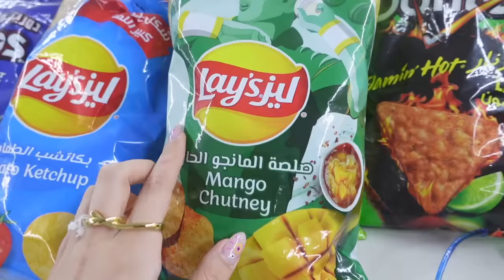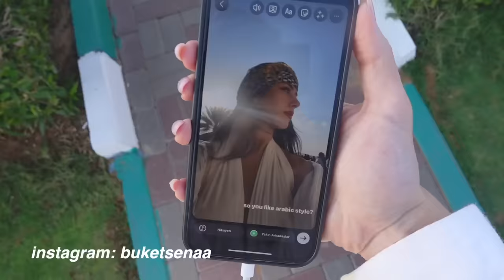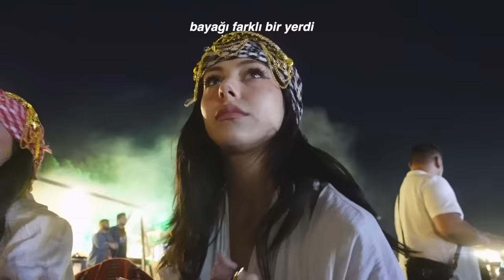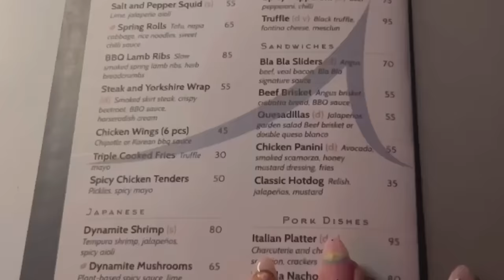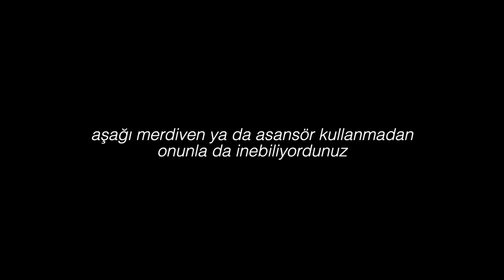BENİMLE ÇÖLDE BİR GÜN🫠🌵(portekizli kızlarla soğuk savaşımız🫵🏻)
Evett 3. gün ve 3. video ile karışınızdayım🙋🏻‍♀️ Hayatımda ilk defa çöle gittim ve harika bir tecrübeydi. Çölde neler olduğuna ve neler yaşanacağına dair hiçbir fikrimiz yoktu ama çöl güneşinden nasıl korunacağımızı iyi biliyorduk. La Roche Posay’den Anthelios Uvmune 400 yüksek korumasıyla iyi ki yanımızdaydı🫶🏻Umarım siz de bu seriden benim kadar keyif alıyorsunuzdur ve severek izliyorsunuzdur🫠 Abone olmayı ve sevdiyseniz videoyu beğenip düşüncelerinizi benle paylaşmayı unutmayın🤍

Ayrıca instagram’a da gelebilirsin: @buketsenaa

Hoşgeldin, ben Buket. Bu kanalda 12 yaşımdan beri sevdiğim şeyleri, düşüncelerimi, duygularımı, yaşadıklarımı kısacası hayatımı paylaşıyorum. Kanalın tek bir içerik türü yok. Hayatımda o dönem ne varsa ya da ben ne ile ilgileniyorsam onlardan oluşuyor. Bir nevi sanal günlüğüm gibi düşünebilirsin. Ben burda hayatımı paylaşmaktan çok keyif alıyorum. Umarım sen de konuk olmaktan keyif alırsın❤️